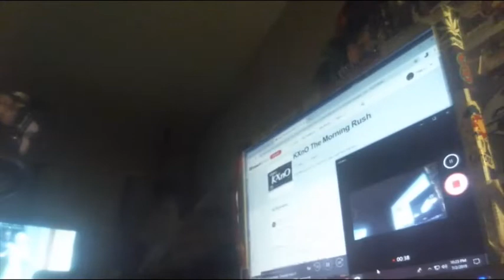Morning Trash Rundown 4th of July High Buzz Kill 7/2/19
From the Morning Rush with Five-0 7/2/19 NAME CHECK *these are my views at the intro of this video

COMPLETE SHOW ASK 5-0 I’m listening to KXnO The Morning Rush ♫ @iHeartRadio

Bruno, and Sean, and Ross Peterson, Darth Vader, Thailand Michael, One Legged Jen, REVEREND RAY. Angry Jeff, Mark on the Bus, Kevin and Julie, Shagatron. The Price Brothers, Iowa Norsman, Rollin Raider, Jose, Pistol Pete, Jay with the last name everyone says wrong, chickadee 300. Jerry from Lansing. Bob from North Carolina, Dawn Marie, ONLY ONE PER HOUSEHOLD. *Heartland Flag